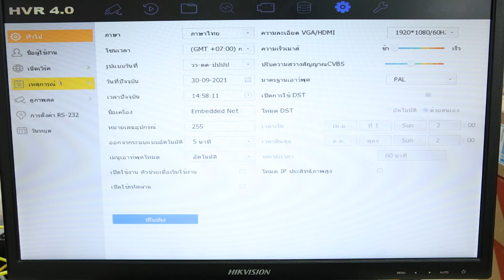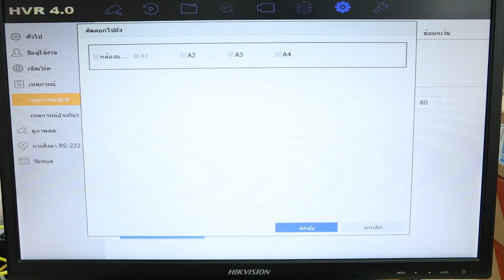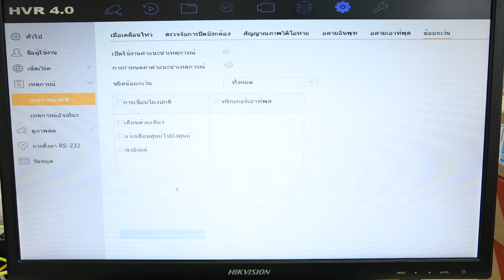วิธีการปิดเสียงแจ้งเตือนบนเครื่องบันทึก Hikvision Turbo HD DVR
วิธีการปิดเสียงแจ้งเตือนบนเครื่องบันทึก Hikvision Turbo HD DVR โดยผู้ใช้งานสามารถเข้าไปปิดหรือตั้งค่าการแจ้งเตือนตามเงื่อนไขที่ต้องการได้